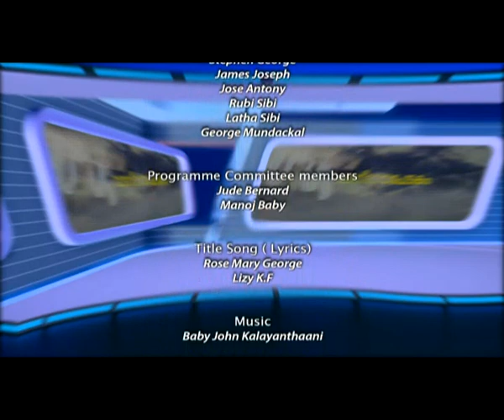VAGDANAPEDAKAM Epi 140 Daniel & Sneha Daniel അനുഗ്രഹഅനുഭവമായ്